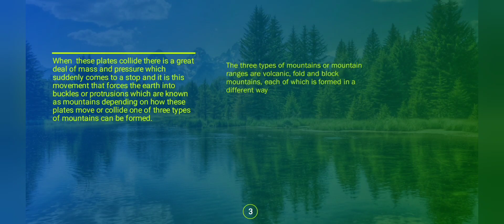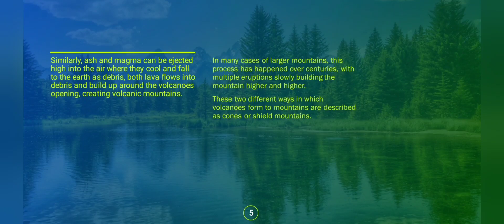How are Mountains made pt:1